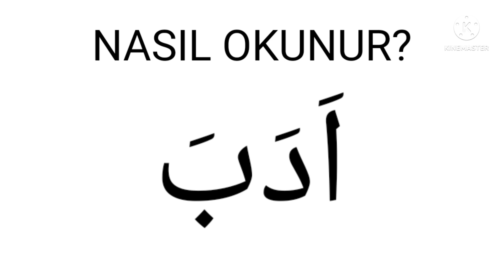Cevap Ne ? #8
bil
bul
bil bakalım
bul bakalım
bilgi
bilgi yarışması
bilgiler
soru yarışması
eğlence
eğlenceli sorular
eğlence zamanı
okul
okul bilgi yarışması
yaz
yaz kuran kursu